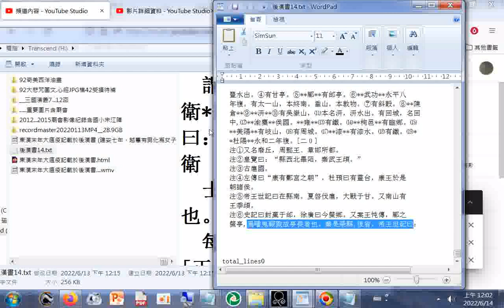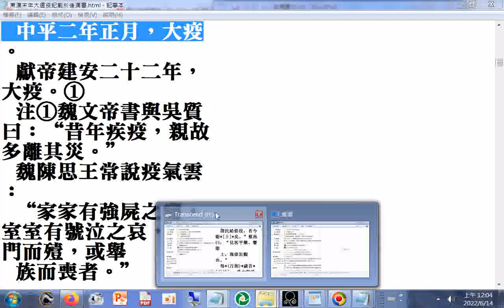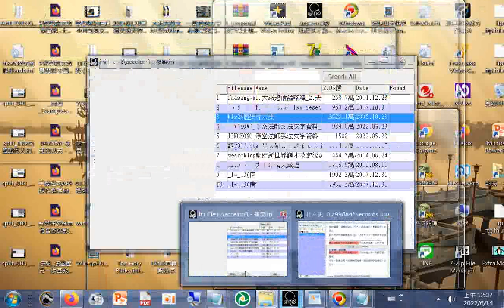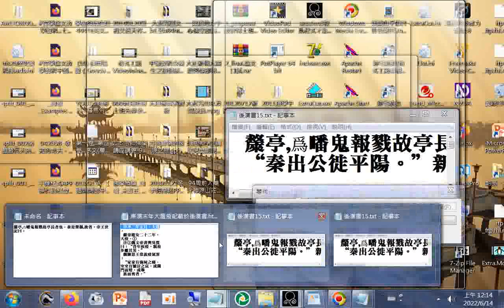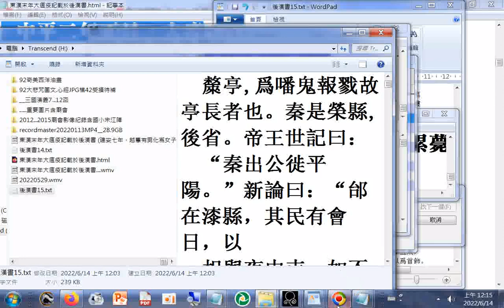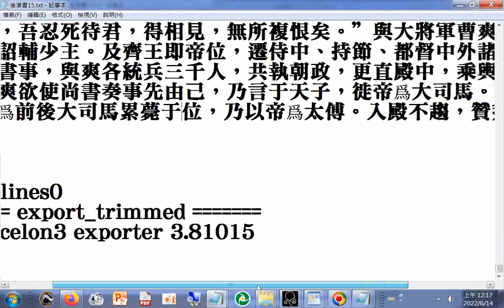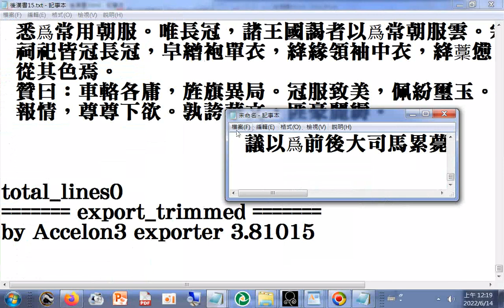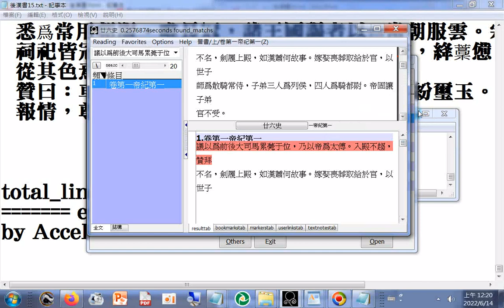his26歷史資料庫.adb_後漢書15+晉書01(文字匯出操作實況)